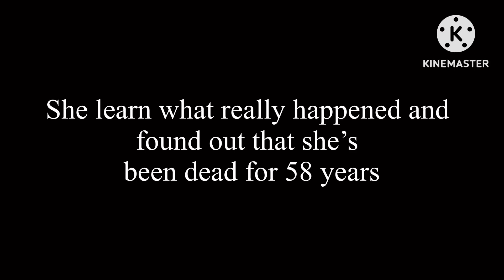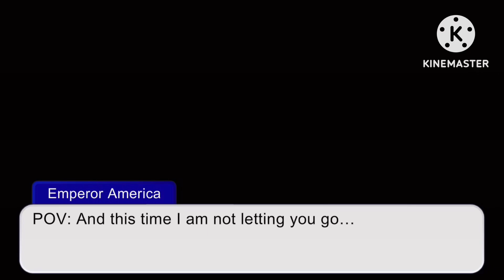Countryhumans: New Rising Dawn: Season 2 Episode 10